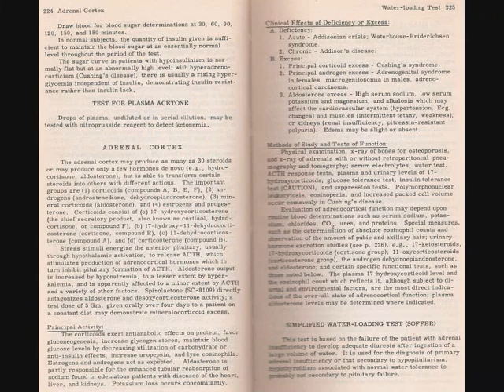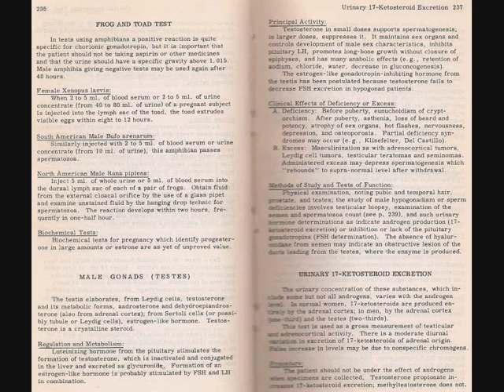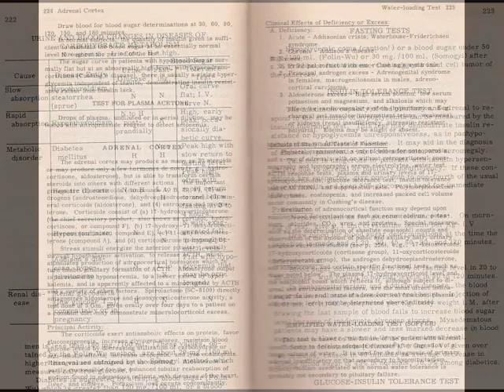Endocrine Function and Tests